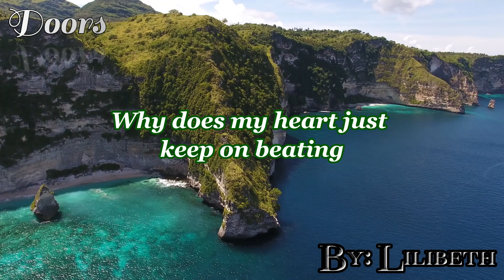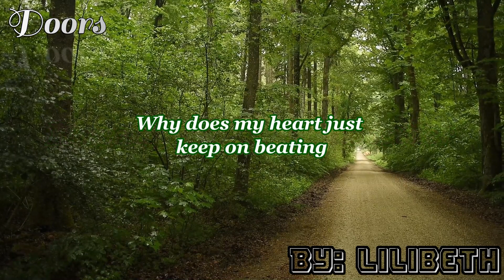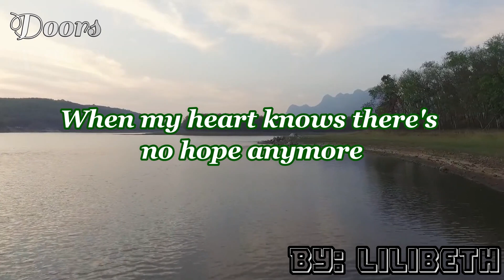𝑫𝒐𝒐𝒓𝒔 𝑺𝒐𝒏𝒈 𝑩𝒚: 𝑴𝒊𝒄𝒉𝒂𝒆𝒍 𝑱𝒐𝒉𝒏𝒔𝒐𝒏